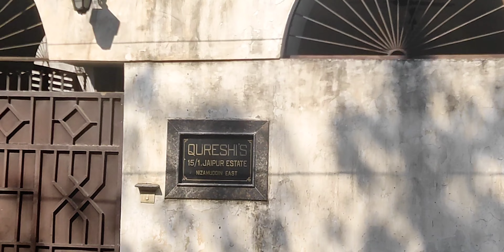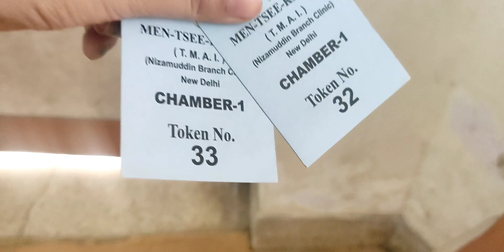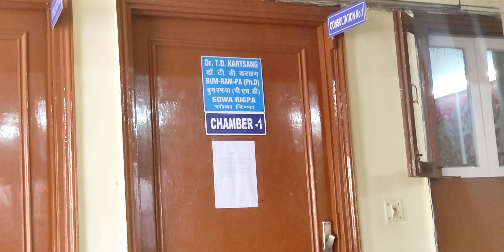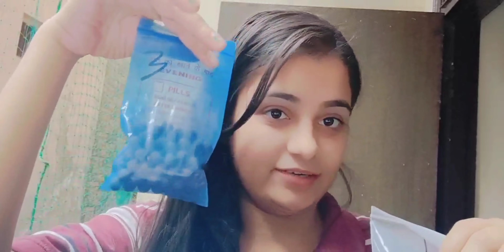Tibetan Hospital Visit Vlog❤|They cure CANCER too😳😳| NO SIDE EFFECTS😀|100% EFFECTIVE😇|Anushka Rajput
This is a vlog of Tibetan Hospital Visit. This is an Ayurvedic and Astrology Institution. They have many branches, main branch is in Himachal Pradesh❤ They had cured my grandmother's CANCER too. My PCOD has been also cured through their medicines. This is the most trusted hospital I have ever visited since my childhood. You should also visit here😃🥰

Others details are as follows-
HOSPITAL NAME - MEN-TSEE-KHANG (SOWA RIGPA)

ADDRESS OF DELHI BRANCH - 13, Jaipur Estate, Gate No. 8, (opposite YMCA Public school, Nizamuddin, East, New Delhi, Delhi 110013

For other details do comment 😇